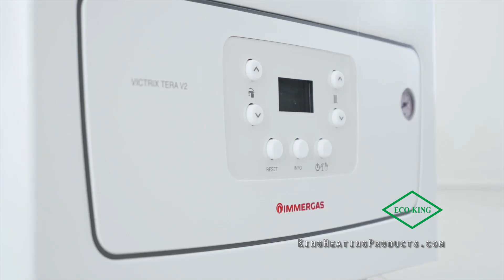King Heating Products Announces its Partnership with Immerfin Group, Italy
On its 14th anniversary, King Heating Products Inc. with its trademark brand name Eco-King, is proud to announce its partnership with Immerfin group. Immerfin has become a minority shareholder in King Heating and Chad Euverman remains as president.

The Immerfin group of Brescello, Italy is an Italian-owned multinational controlled by the Amadei and Carra families. Immerfin ranks among the worlds leading players for domestic heating and hot water with its brands Immergas.

The heating and hot water industry is shifting away from gas fired products to products using renewable energy sources to reduce carbon emissions. Eco-King high efficient boilers will remain Made in Canada, but we will strengthen our product range via our partnership with Immerfin. New products this partnership intends to bring to market includes hybrid and all electric heat pumps, boilers using hydrogen gas, and solar appliances.

Given the brand’s excellent reputation in Canada, we will continue to market and promote the Eco-King brand and plan to enter the United States by 2024 with our broad platform of high efficient and sustainable products.

With this partnership King Heating is very excited for the future.